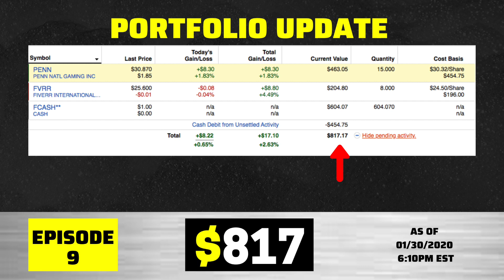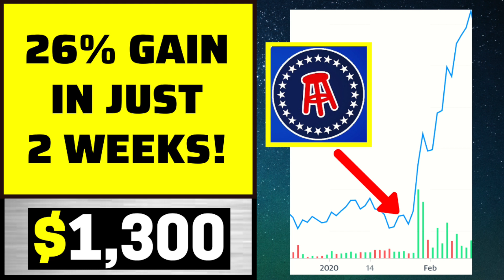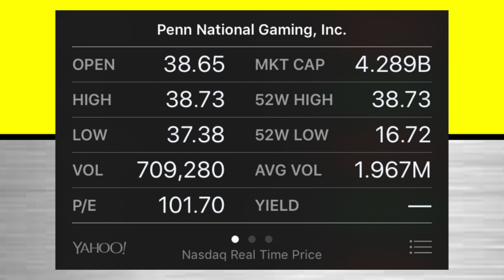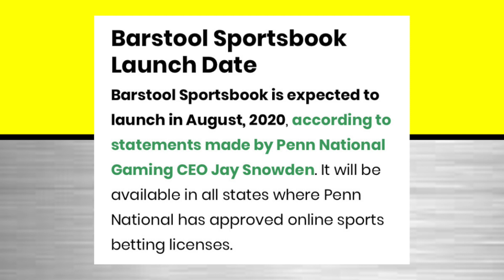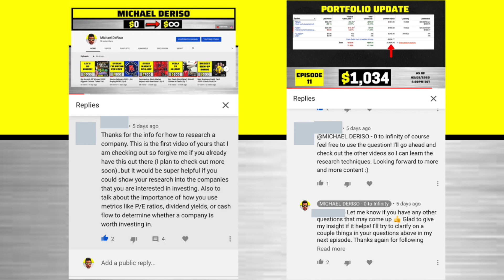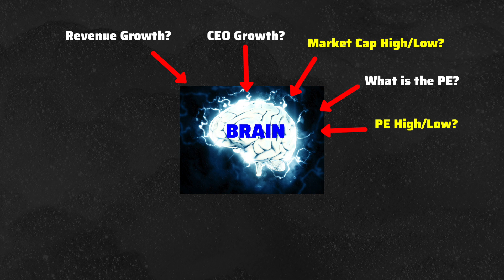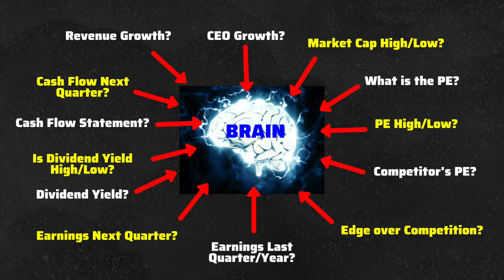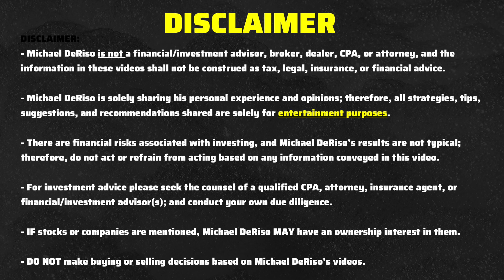Stocks That Will Explode in 2020 | Barstool Sports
What’s Up, Everybody! Welcome to MR. ZERO to INFINITY for Episode 13! In this episode, let's go over Barstool Sports! | Add on Instagram: MrZEROtoINFINITY

🎤 Recording Equipment if You’re Looking to Grow a Channel!

📚Favorite Stock Market Book

If you’re new to the channel, I’ve been depositing only $100 per episode, so far, to show beginners and investors with little money that it’s possible to grow your stock portfolio to Infinity by having individual stocks with explosive growth and upside potential!

(Keep this in mind, there’s plenty of cash waiting on the sidelines! Luckily there’s a lot to learn at the beginner level!)

 Both of my holdings in my youtube portfolio are growth stocks that I think have more upside potential in 2020! I’ll discuss my investment mindset as we level up to $10,000 which is our short-term goal at this time! (Let’s add a zero to our current portfolio value!)

As you can tell, one of my stocks, Penn National Gaming, has been flying up over 26% in just two weeks as of the time of this recording.

I will summarize the importance of having catalysts also know as headline news and announcements which help spark a price movement in a company’s stock price. An excellent example is Penn National’s recent acquisition of Barstool Sports. Learning about the potential catalysts for a company is very important to any bull thesis!

To wrap up the episode, I’ll go over a question I received last week in the comments section from one of my past episodes, Episode 11, asking about how I research stocks and analyze metrics like the PE ratio. Over time, you will learn that my investment philosophy is pretty simple. I’m a believer of the motto: Keep It Simple Stupid. Don’t overcomplicate things when you don’t have too! Falling into a hole called "analysis paralysis" can be very difficult to climb out! Plus, you may miss out on fantastic opportunities to multiply your hard-earned money in the stock market. (That’s what we all want to do, right?)

Let’s keep building from ZERO to INFINITY! 🚀📈